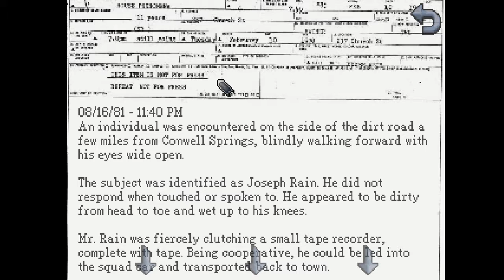Let's Play Kathy Rain Gameplay - Episode 1 - Reunited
Kathy Rain is a point and click 90’s adventure game where you are investigating your grandfather's death. You have had a troubled past and want to find what was taken away from you by your mother. In my Let’s Play of Kathy Rain I will going through the clues to find what i need.

Gameplay

Kathy Rain is a woman who was taken away from her family by her crazy mother. 15 years later she learns of her grandfather's death, attends the funeral, and reconnects with her grandmother. She learns that something peculiar has happened to her grandfather that was out of the normal and expects foul play. As a journalist who would rather not go to classes kathy takes it upon herself to find out.